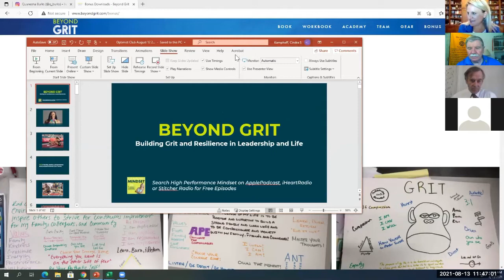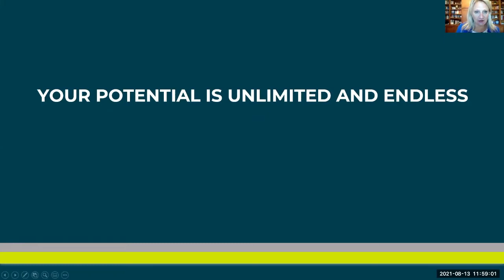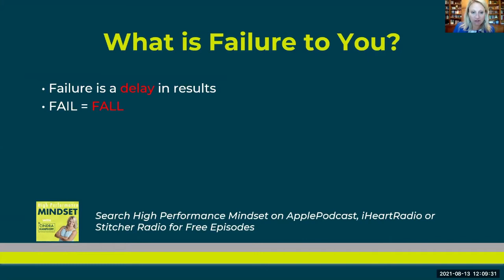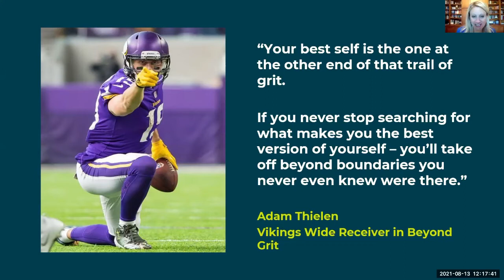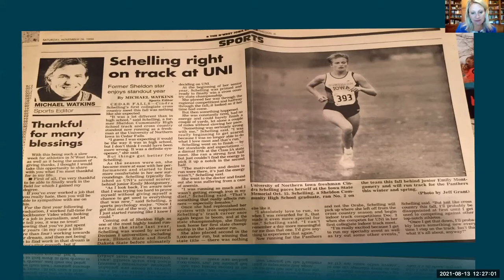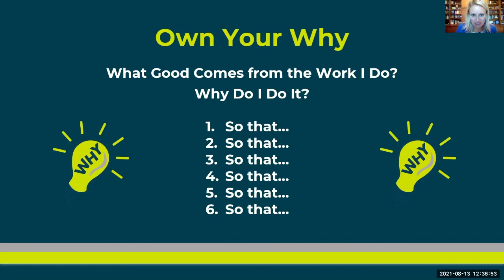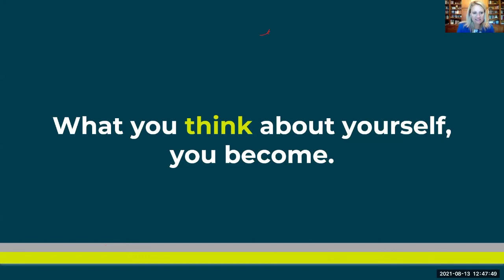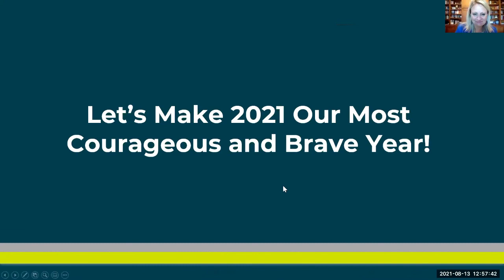Roseville Optimist Club...Cindra Kamphoff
Cindra Kamphoff talks about her work and the principles of being a sports psychologist